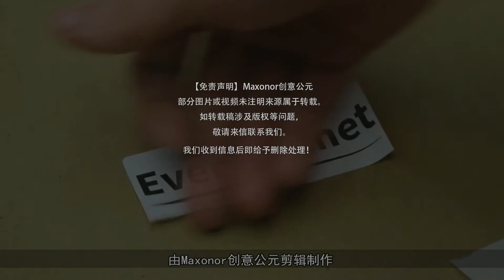这拇指大的小工具，能抵一套工具箱，承重40斤，功能多到爆炸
日常生活中我们总要用上各种小工具，杂七杂八能装一抽屉，而有个黑科技设计的多功能小工具，一个就能顶N个。它小巧得能直接挂在钥匙扣上，在实用性上却是如同一套工具箱，功能多到爆炸。